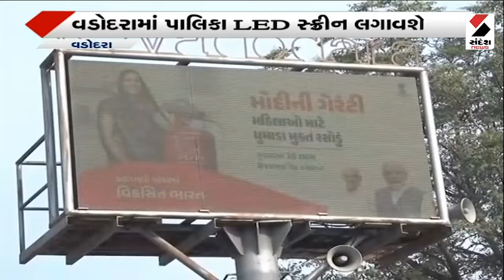News Updates | વડોદરામાં પાલિકા LED સ્ક્રીન લગાવશે | Vadodara | LED Screen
વડોદરામાં પાલિકા સ્વર્ણિમની ગ્રાન્ટમાંથી 10 કરોડના ખર્ચે P ફોર આઉટડોર LED સ્ક્રીન લગાવવામાં આવશે… જેનું આજે ખાતમુહૂર્ત કરવામાં આવ્યું છે... પરંતુ વિકાસના કામો માટે તિજોરી ખાલી હોવાના નામે પાલિકા 300 કરોડના બોન્ડ બહાર પાડવા જઈ રહી છે... ત્યારે સરકારની સ્વર્ણિમની ગ્રાન્ટમાંથી પાલિકા 40થી 42 3D અને 2D LED સ્ક્રીન લગાવશે... મેયર પિન્કીબેન સોનીએ જણાવ્યું કે, જેમાં જાહેરાતો પ્રદર્શિત થશે... IT હેડ મનીષ ભટ્ટ અને સ્થાયી સમિતિ ચેરમેન ડોક્ટર શીતલ મિસ્ત્રીએ જણાવ્યું કે, આ સ્ક્રીન પર જાહેરાત માટે ટેન્ડરિંગ પ્રક્રિયા થશે... અને મેન્ટેનન્સ માટે અલગ કોન્ટ્રક્ટ થશે... LED સ્ક્રીનથી શહેરની સુંદરતા પણ વધારો થશે...